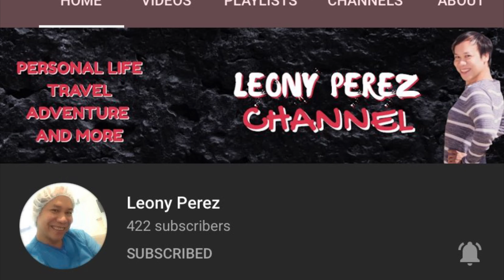OPENING OF CHRISTMAS GIFT | LEONY PEREZ SPECIAL